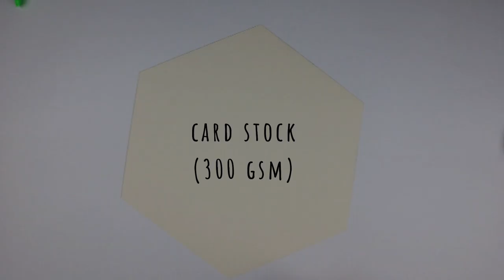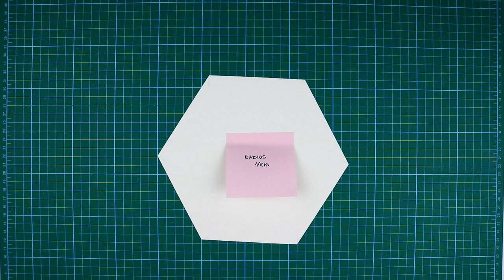Hexagon Exploding Box - Tutorial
This video is a tutorial for DIY Hexagon Explosion Box. You can surprise your special one with it for Valentine's Day or Birthday.

You will need:
► card stock for base - 300 gsm
► pencil, eraser
► scissors
► glue
► scoring tool
► ruler
► compass